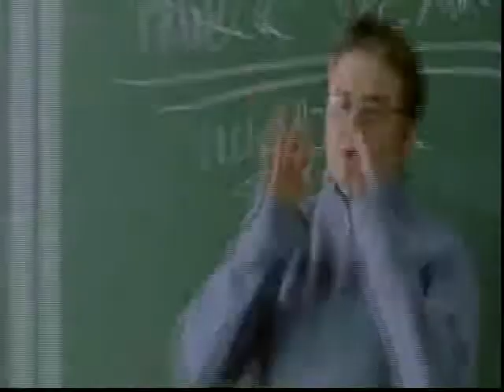Intermission | Deutscher Trailer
John macht Schluss mit Deirdre, Deirdre macht rum mit Sam ... dies ist der Auftakt zu einer herrlich verrückten und unheimlich schnellen urbanen Love & Crime Story mit Dublin und Dublinern, wie sie sicher in keinem Irlandreiseprospekt vorkommen. Ein authentisches Portrait über Leben und Lieben von ziemlich hübschen Mädchen und sehr bösen Jungs, deren Schicksale auf verblüffende Art und Weise miteinander verwoben sind.